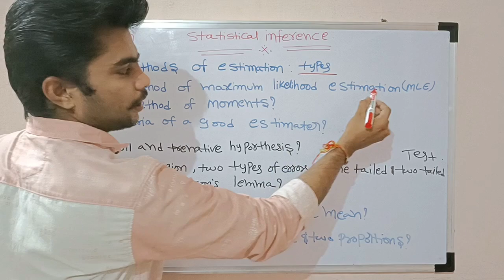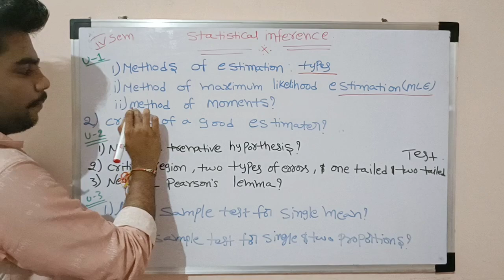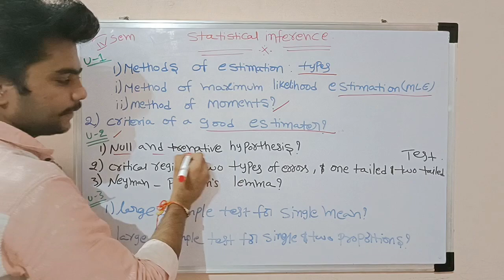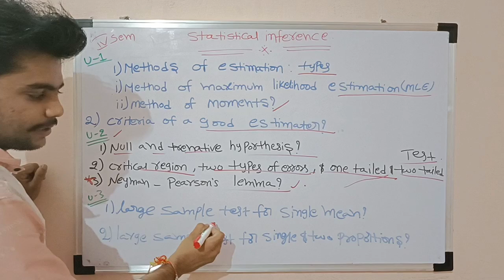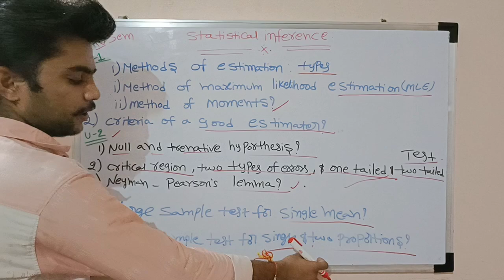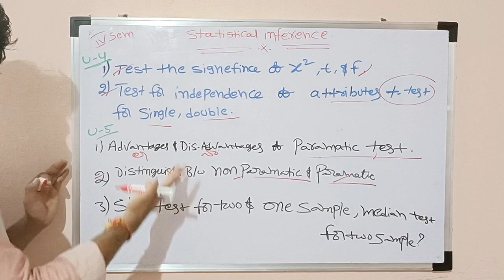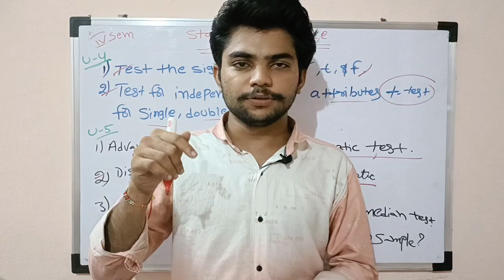How to Pass degree 4th SEM Stat, easy way to pass Statistical Inference exam,Degree4thnsemester stat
how to pass 4semester degree statistical inference exam,
easy way to pass Statistical Inference exam,Degree4thnsemester stat

మీకు ఈ Subject కి సంబందించిన PDF or Gunshot Questions or Material కావాలంటే PGN EDUCATION APP Play store లొ నుండి Download చేసుకొని చూడొచ్చు.